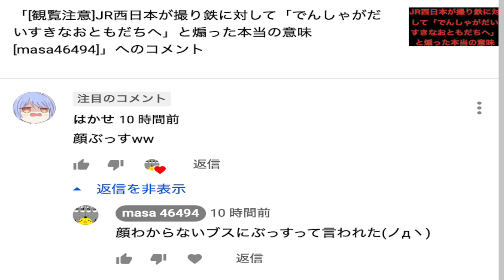[震えて眠れ]youtube動画内で「顔ぶっすww」のコメントに「顔わからないブスにぶっすって言われた(ノдヽ)」と返事をしたらコメント削除したキチガイを特定しました[masa46494]